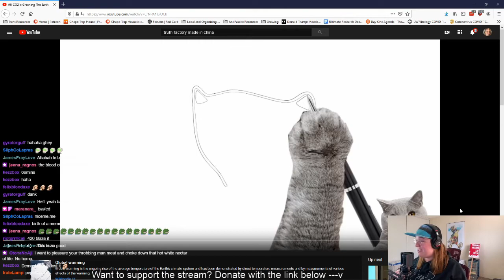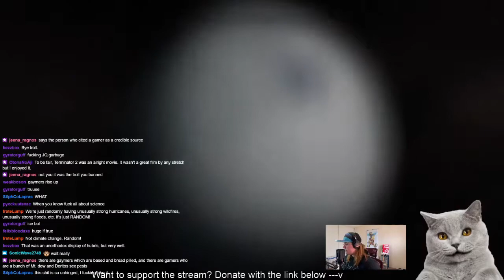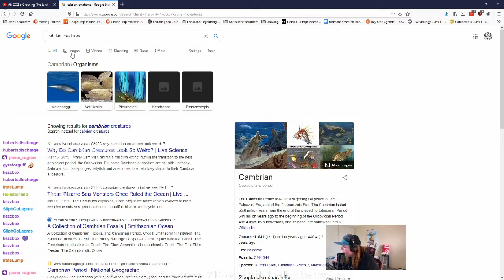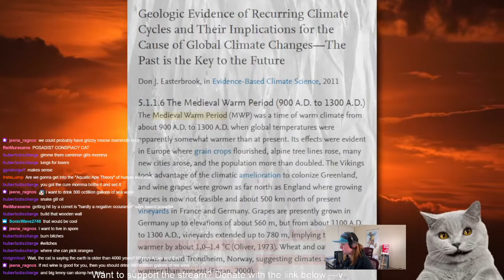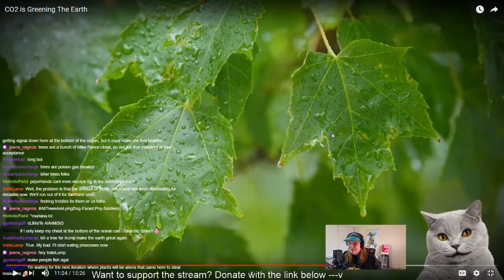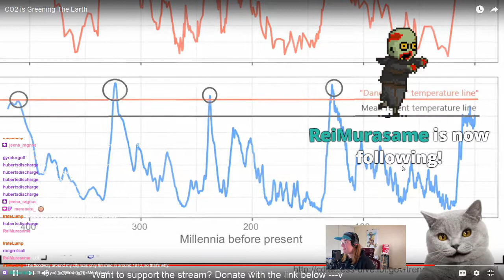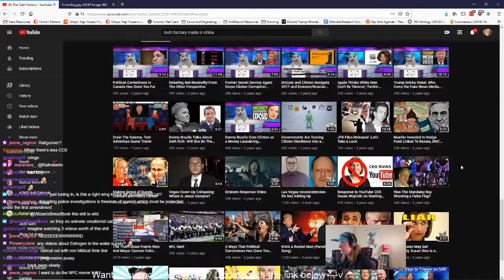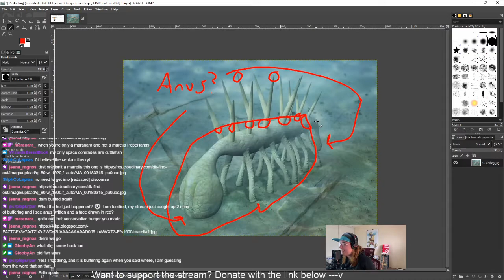Cat Goes Off the Rails, Argues for A Return to the Pre-Cambrian?? Cambrian Posadism!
In this video, Demon Mama dives into another work from the so-called "Truth Cat", who seems to be advocating for a return to the Cambrian Era of trilobites and ferns.  Apparently, climate is fake.  Who knew??

Editing and Thumbnail by: Twitch.tv/Jeena_Ragnos
Please give Jeena a follow!!

Follow Demon Mama:

Twitch.tv/DemonMamaLive
Twitter.com/YourDemonMama
@TheRealDemonMama on TikTok